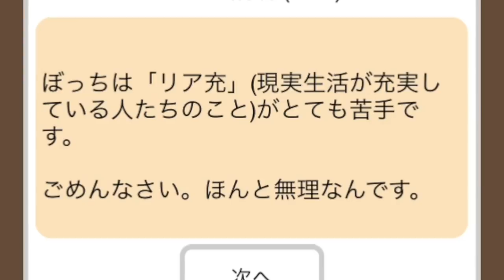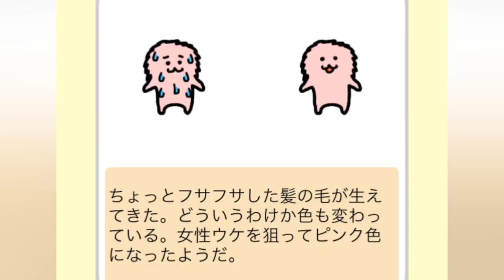Japanese high school girl plays game for loners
Japanese High School girl Cheena plays Bocchi Tsureee ( "It's hard being a loner")  and reveals her secret at school. What is it like to be a teenager in Japan?